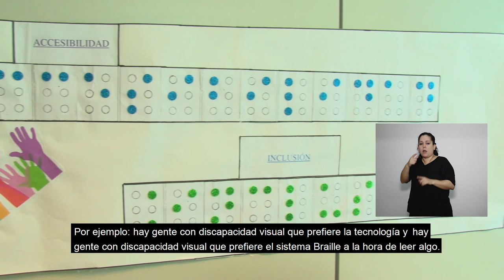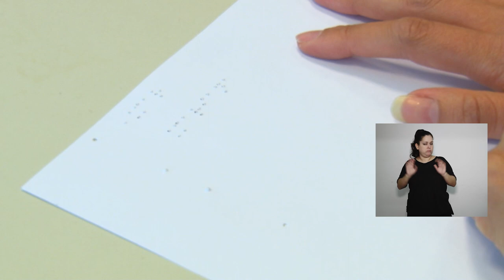BienestarLaboral: Inclusión para las personas con discapacidad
Alejandra Magliano, subdirectora de Bienestar Laboral y Capacitación de la Cámara de Diputados, nos explica cómo trabajan día a día para incluir a las personas con discapacidad y cómo lograr la equidad de oportunidades. Asumir las diferencias es reconocer que todos tenemos los mismos derechos.

¡Mirá el video y conocé todos los detalles!